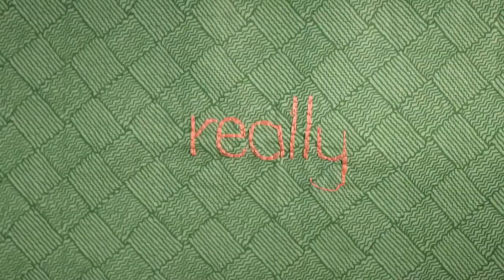We Can Have Babies In This Game!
In this Game Time episode we played One Hour One Life, a online civilization game where we raise children and Give BIRTH!